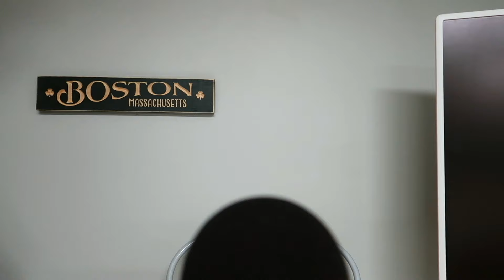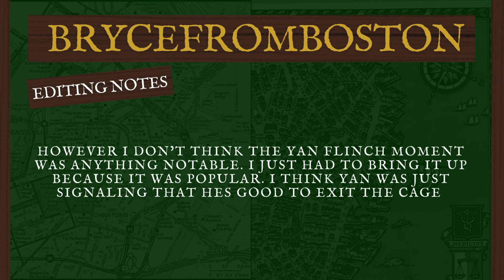What Makes Merab Dvalishvili a Machine? (Studying His Style)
In this video I study the style of the machine! UFC Bantamweight contender and upcoming title challenger Merab Dvalishvili. I try to dig deeper to see what separates him from his opponents. What do you think it is? And do you think he will beat Sean O’Malley? Leave your opinions in the comments below!

CHAPTERS
0:00 - The Basics/Questions

1:37 - Resume/Background

2:40 - Full Style Breakdown

17:01 - Outro